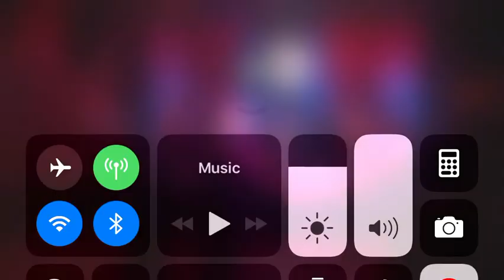Hambone “Ain’t No Use” Live at PHOME 4/2/18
Hambone covering The Meter’s “Ain’t No Use” at Portland House of Music 4/2/18